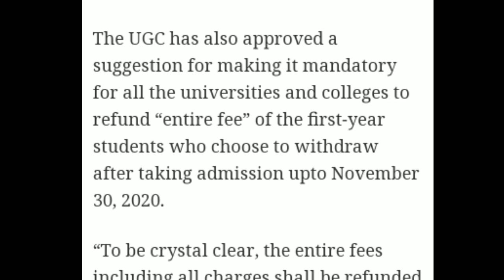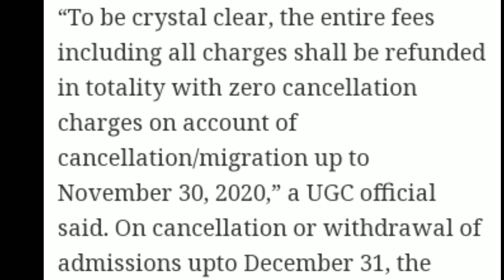How much payment will be refunded ? Delhi University Admission Process 2020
Watch this video to know how much payment will be refunded if you withdraw your admission.

Another very important video.. watch it till last and share it with others.

If you are confused about CW QUOTA,then watch this video till last.

Watch this very important video.

Here you will get answers to all your questions.

Sports and ECA QUOTA 2020, complete information about sports and ECA QUOTA 2020
If you are confused what to do after Cutoffs are released,then watch this video.
CUTOFFS HAVE BEEN RELEASED.

If you are facing problem in filling up the forms or anything else, then watch this video.
You should not do these mistakes while filling up the counselling forms.
Check the video to know about them.

IP University counselling schedule, IP University Admission Process, IP University results 2020,result IP University,result kab aayega IP University 2020
IP University counselling schedule for Law COURSES, important details, you should know these things about IP University counselling schedule for Law COURSES.
Important points for reservation.

Counselling schedule CLAT 2020, important dates counselling schedule for ballb, BBALLB, LLM 2020, counselling begins 2020.
Top law colleges in India, NLUS AND PRIVATE colleges,NIRF ranking top NLUs 2020,top private colleges,which colleges are better in 2020
clat 2020,score to get top colleges,NLUs clat required score,  what is a good CLAT score to get admission in NLUs
IP University integrated law admission process complete details BALLB, BBA LLB, LLM. IP University clat 2020,IP UNIVERSITY admission process BALLB, BBALLB, LLM, eligibility criteria for BALLB, BBALLB,LLM
how to apply in IP University for law courses.

CLAT answer key results,how to download answer key CLAT 2020, provisional answer key released clat 2020.

result IP University, admission process IP University,part payment abhi kare ya nahi,part payment ip University, result kab aayega IP University.
Admission process IP University, counselling schedule announced IP University, whether pay counselling fee or wait for results
Admission criteria for inside delhi and outside Delhi candidates.Ye outside Delhi inside delhi kya hai, reservation for outside Delhi candidates in IP University.
Result IP University..what to do till the results are not announced.motivation to plan to be self dependent.
IP UNIVERSITY ADMISSION,ip University counselling 2020, payment ip University,how many rounds of counselling, Counselling schedule ip University

IP University Admission Process after common entrance test.How to get admission in IP University .What to do after RESULTS IP University . Admission in I P University.

All details related to board exams 2021 are discussed in this video.Dates of exams, results of exams, guidelines of cbse.
 cbse class 10 for 2021

DU